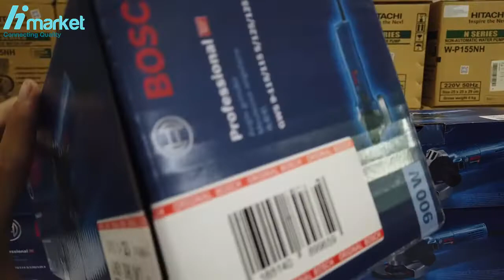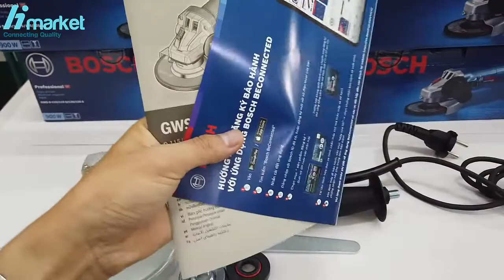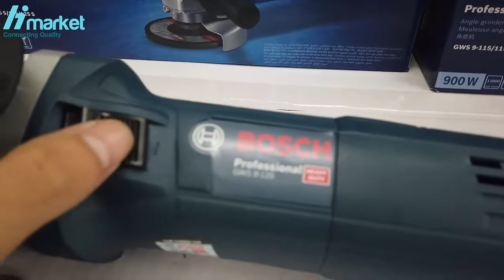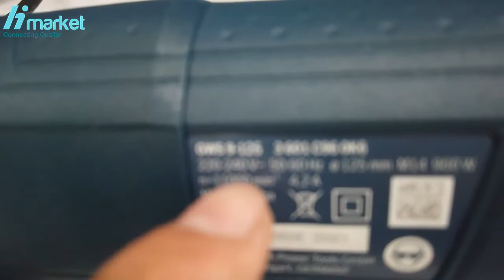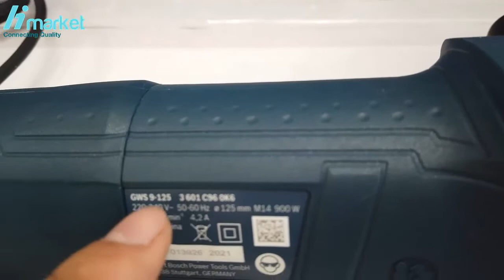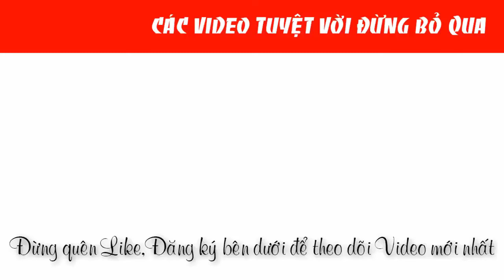Hàng chuẩn Máy mài góc Bosch GWS 9-125 chính hãng |0888958836